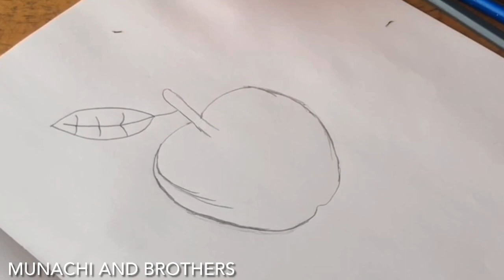How to Draw An Apple, Shade with PENCIL like a pro for BEGINNERS